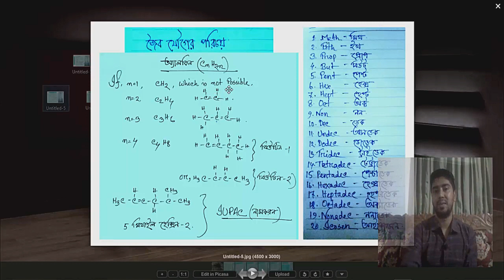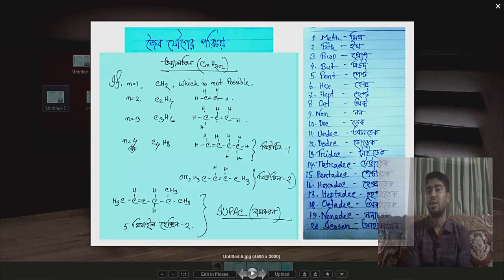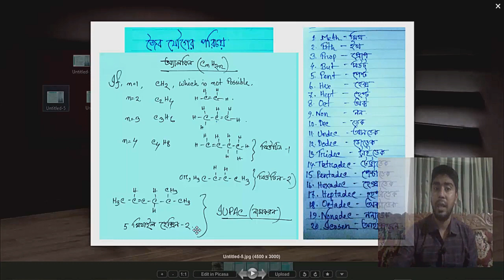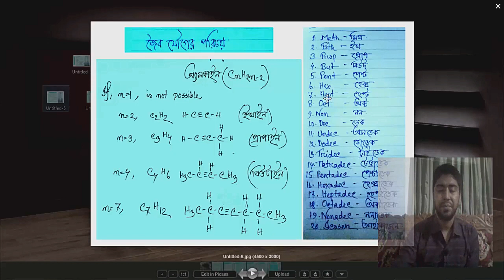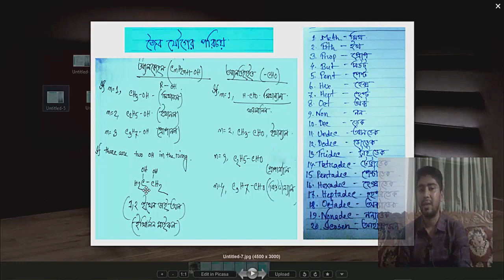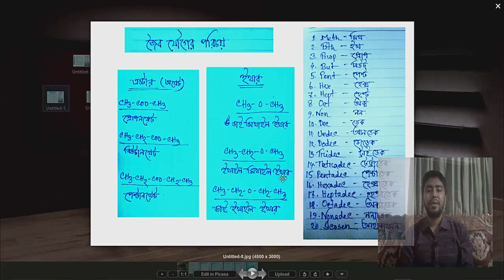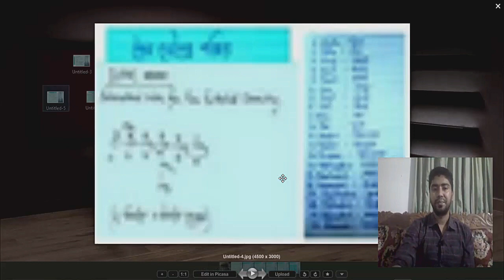3. জৈবযৌগের নামকরন- "অসম্পৃক্ত হাইড্রোকার্বন। Introduction to Organic Chemistry। Abdullah Al Mahfuz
Link of Previous Tutorial of this Sequence-